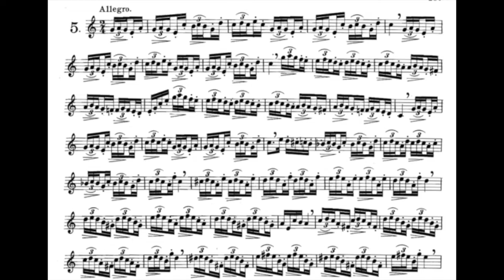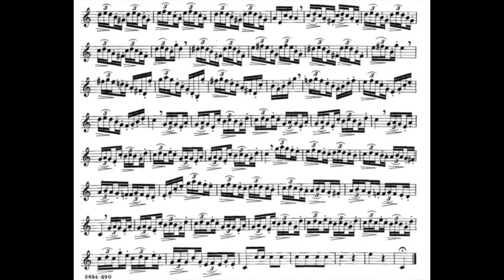Pierre Thibaud Arban's Studi Caratteristici per tromba n°5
Pierre Thibaud
Arban's
Studi Caratteristici n° 5 per tromba
Carateristic studies n°5 trumpet
Etudes Caractéristique trompette n°5